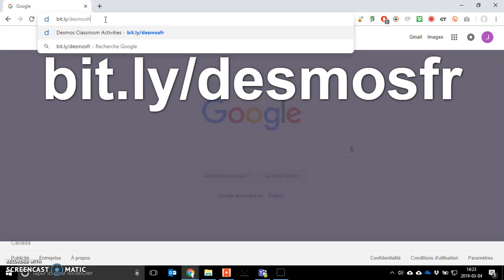Accéder aux activités Desmos Activity Builder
Description de la procédure à suivre pour accéder aux activités de l'enseignant tout en étant connecté.